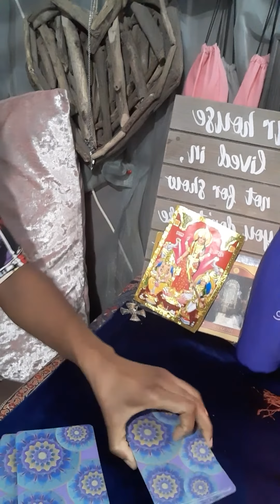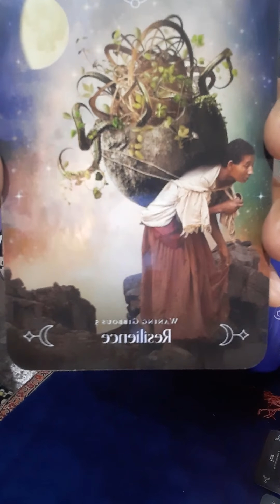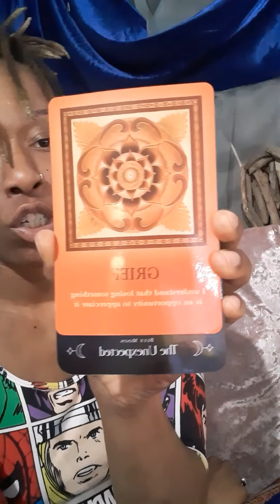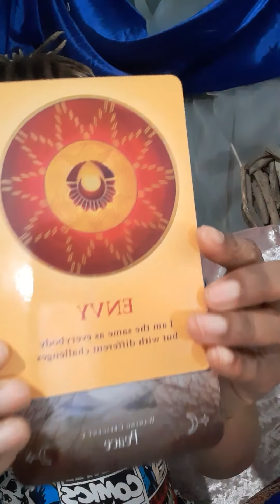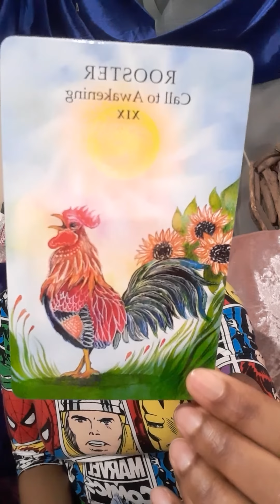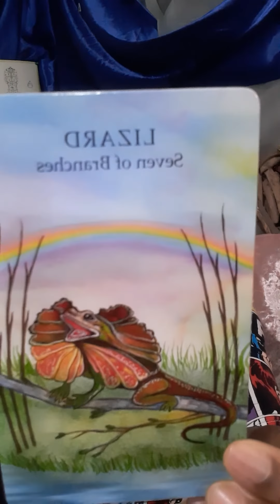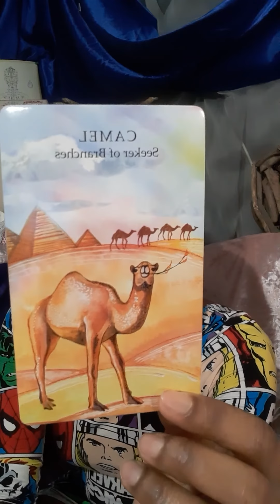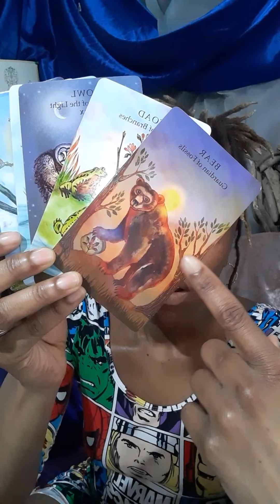Taurus March: Taking accountability, healing and preparing for abundance!